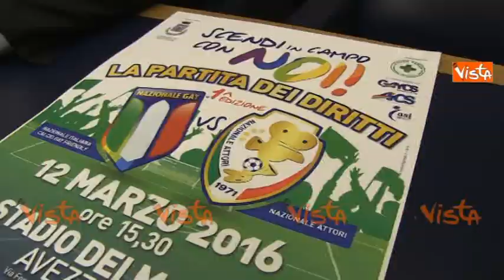NASCE LA NAZIONALE DI CALCIO GAY FRIENDLY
(Agenzia VISTA) - Roma, 10 Marzo 2016 - Nasce la nazionale italiana di calcio gay friendly. La presentazione alla Camera.